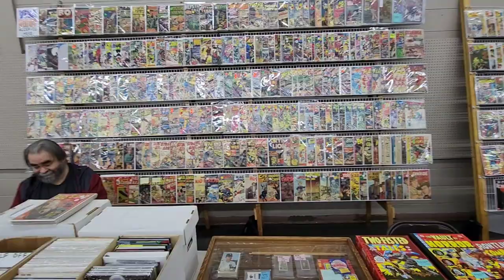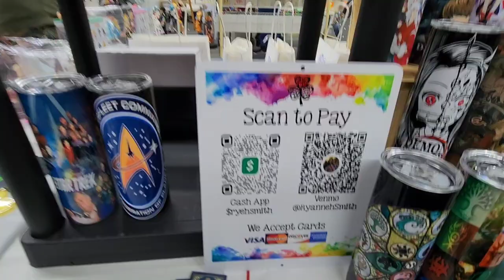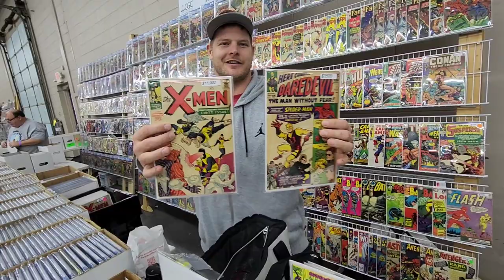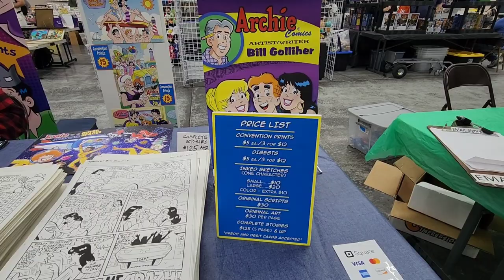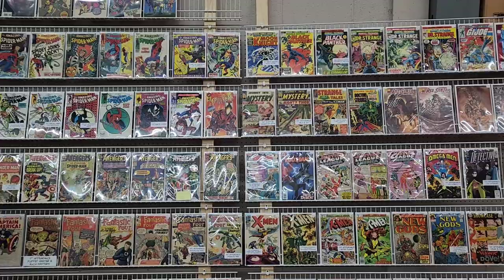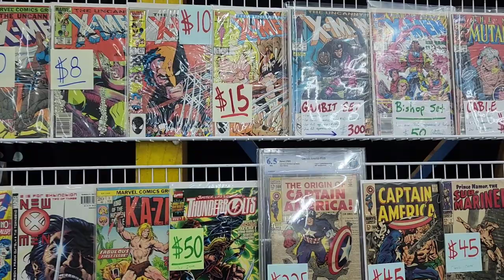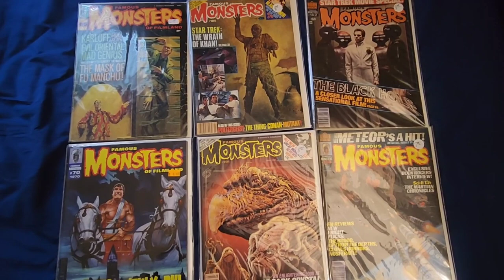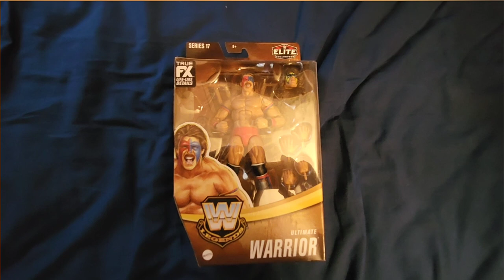Spartanburg ComiCon 2023 | Spartanburg, South Carolina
Had a great time at the Spartanburg ComicCon show.

This was my first time to this show, and I ran into a lot of people I know from other shows around the Carolinas.

I think we have the best lineup of comic dealers of any one day show in SC. Check out this amazing list of purveyors of four color goodness!

Vendors and Guests

Small town comics
Dustin Michael Lineback
Comic Sanctum, LLC
David Burns
Rick Fortenberry
David Hinson
Karl Terrana
comix4cheap
Rick Carter
Joe Todd
Jackson Plyler
Warren Brasmeister
Chris's Vault
Chuck Patterson
Hey Kids, Comics